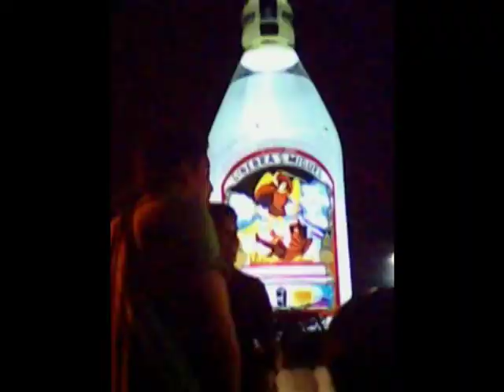Perfect Night by Dream Kitchen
Words/Music by Ramil Aznar
Arranged by Ramil Aznar, Gilbert Tiongson, Gremar Bernil and Aldrin Cardona
Produced by Dream Kitchen
Recorded at Sound Creation

Dream Kitchen are: Ramil Aznar (vocals), Gilbert Tiongson (drums), Vincent Torres (bass), Gremar Bernil (bass) Jon Santos (guitars), Joseph Beltran (guitars) and Aldrin Cardona (guitars)